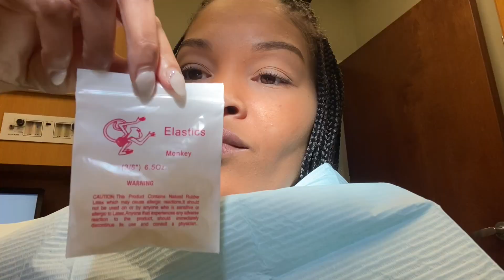BRACES VLOG/GETTING ELASTICS FOR MY OPENBITE‼️